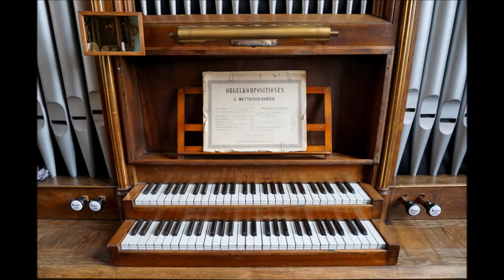J. S. Bach: Adagio fra Toccata i C - BWV 564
Roskilde Klosterkirke
I 1998 opstilledes det såkaldte Matthison-Hansen orgel, som i 1857 blev givet som jubilæumsgave til domorganist Hans Matthison-Hansen. Det var oprindeligt opstillet i hans hjem i Bondetinget. Senere blev det i en årrække brugt i Pedersborg Kirke ved Sorø. I 1971 overgik orgelet til Roskilde Museum, som nu udlåner det til Klosterkirken. Orglet er bygget af Peter Ulrik Frederik Demant i Odense.
Ved orglet: Anne Kirstine Mathiesen